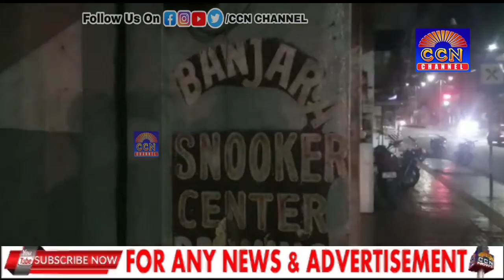West zone Task Force Ne Keya Raid Aur 40 LooGaoon Ko GirafTar KarKe Humayun Nagar Police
West zone Task Force Ne Keya Raid Aur 40 LooGaoon Ko GirafTar KarKe Humayun Nagar Police Station Ke Hawalee Kar Deya .
Khabar Hai Masab Tank Mei Maujuda Banjara_Snooker_Center Ki, Jahan Night Curfew Ke Dauran Bhi Khula Rakha Gaya Thaa .